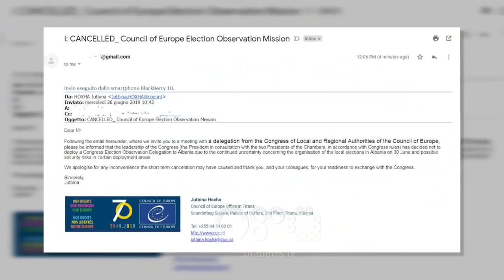RTV Ora - Këshilli i Evropës anulon delegacionin për vëzhgimin e zgjedhjeve të 30 qershorit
Kongresi i Autoriteteve Rajonale e Lokale të Këshillit të Evropës ka vendosur të tërheqë vëzhguesit vetëm pak ditë para zhvillimit të procesit të votimeve të 30 qershorit. Lajmi u konfirmua zyra e Këshillit të Europës në Tiranë, e cila i tha RTV Ora se Kongresi do të përgatisë një njoftim të dytë me më shumë hollësi në lidhje me vendimin e marrë dhe hapat e mëtejshëm që do të ndiqen.

Një email i qarkulluar më herët në media theksonte se vendimi është marrë nga Kongresi i Autoriteteve Rajonale e Lokale të Këshillit të Evropës për shkak të pasigurisë së vazhdueshme në lidhje me organizimin e zgjedhjeve lokale në Shqipëri më 30 qershor dhe për shkak të rreziqeve të mundshme për sigurinë në disa zona të caktuara.

Tërheqja e vëzhguesve vjen në kulimin e polarizimit të krizës politike në Shqipëri me opozitën jashtë parlamentit dhe qeverinë e vendosur për të zhvilluar votime edhe pse në 31 bashki, nga 61, PS garon vetëm me një kandidat. Në total janë 97 kandidatë për kryetarë bashkie, duke përfshirë 11 gra.

Shqipëria u anëtarësua në Këshillin e Evropës më 13 korrik 1995, si shteti i 35-të. Me anëtarësimin, Shqipëria pranoi edhe detyrimet që vendosen për çdo vend anëtar.

Këshilli i Europës është një organizatë ndërkombëtare e cila ka si synim mbrojtjen e të drejtave të njeriut, demokracisë dhe sundimit të ligjit në Europë, e themeluar në vitin 1949, me 47 vende anëtare.